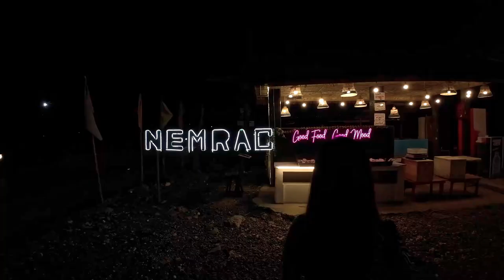TARIMA CAFE: A Breathtaking Getaway on Top of the Hills in Catmon, Cebu, PH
I hope you like my videos.  Thank you for your support.  I truely appreciate it.